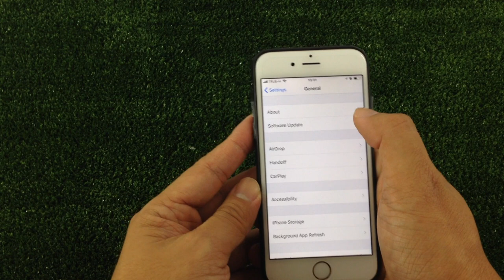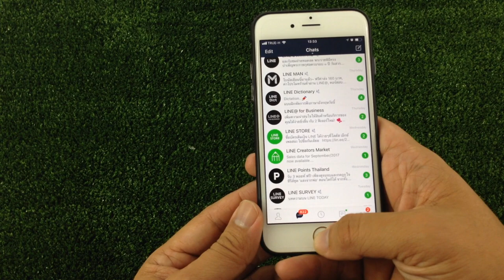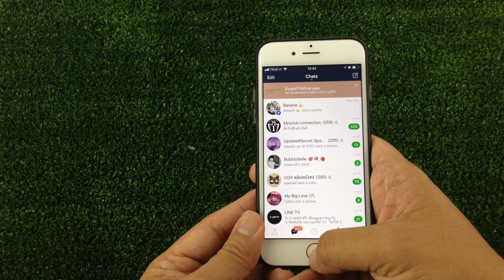ios 11.0.3 ดีไหม บน iPhone6 : รู้ก่อนโหลด by T3B